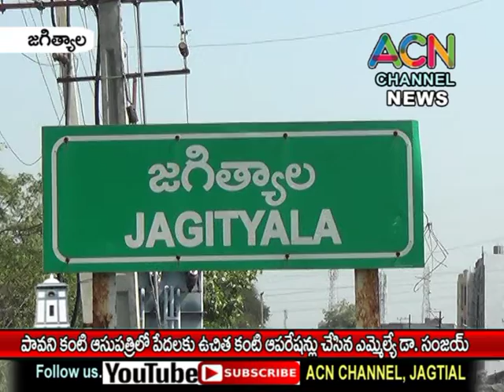జగిత్యాల పావని కంటి ఆసుపత్రిలో పేదలకు ఉచిత కంటి ఆపరేషన్లు చేసిన ఎమ్మెల్యే డా. సంజయ్